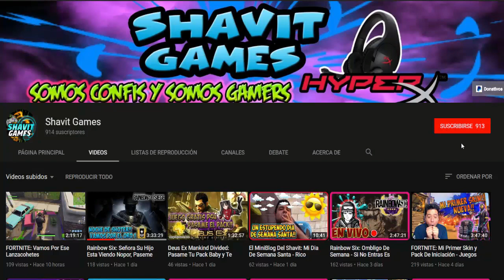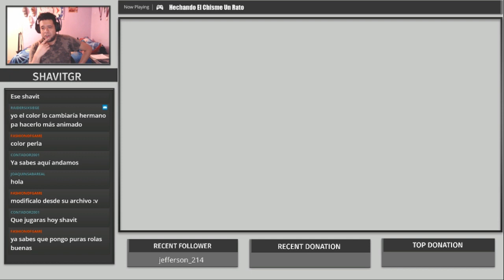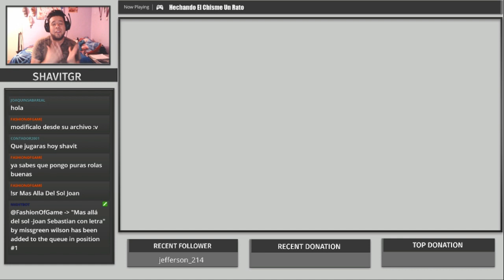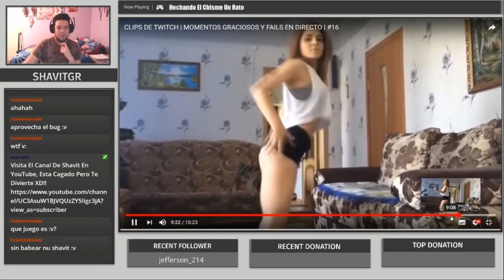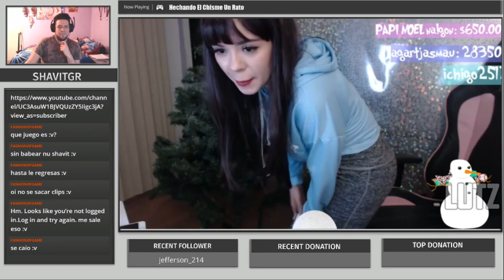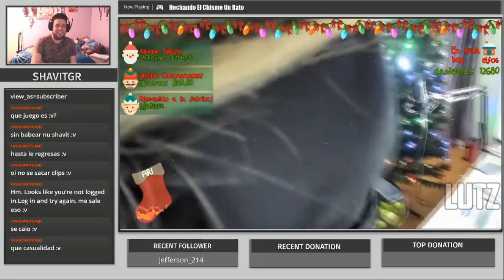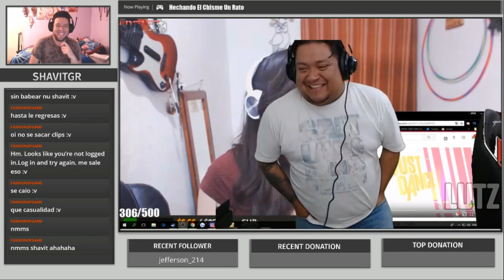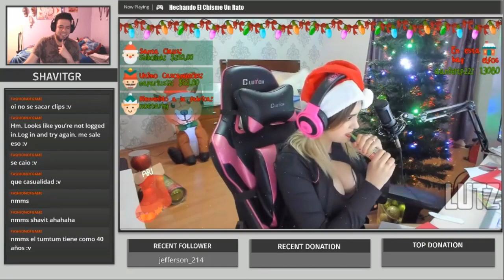Momento Romantico Con Mi Botella De Agua - Momentos Twitch Del Shavit #2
Shavit Games